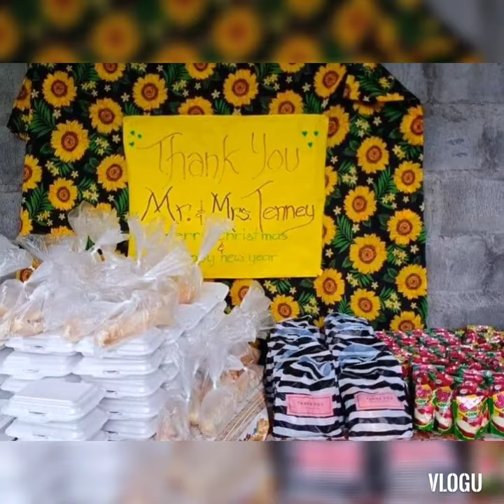2020 Feed the children of the Philippines 🇵🇭 thanks Maria and family